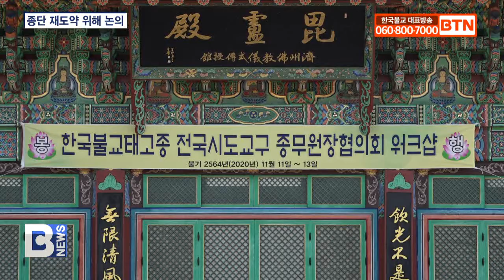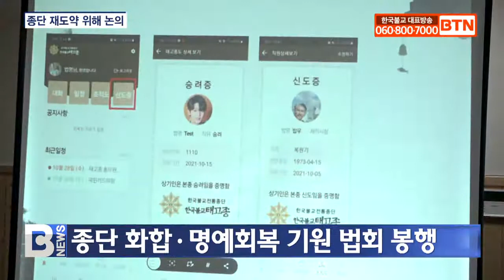[BTN뉴스] 태고종 재도약 위해 지도자들 지혜 모아